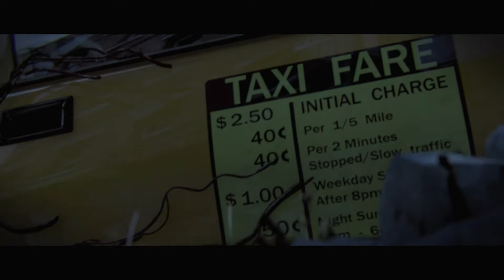Prototype - Part 1 - More than Human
Playing through Prototype, going to attempt not just tearing apart everyone in sight as we find out what happened to Alex Mercer and the monster infested city.